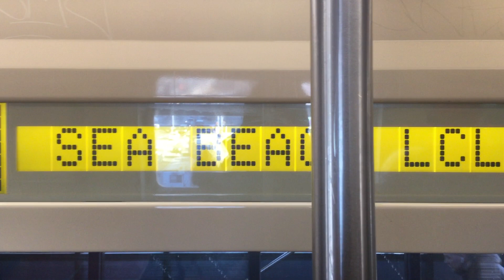NYC Subway: R46 (N) Train Ride - Astoria Blvd to Queensboro Plaza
Riding a Pullman Standard R46 (N) train from Astoria Boulevard in Astoria to Queensboro Plaza in Long Island City, Queens along the BMT Astoria Line. Due to CBTC nearing completion on the IND Queens Boulevard Line, Jamaica Yard and Coney Island are doing fleet swaps between the R46's of the (F) and (R) trains and the R160's of the (N) and (W) trains. This process has begun already with a couple R46's on the (N/W) lines and some R160 Siemens on the (E/F/R) lines.